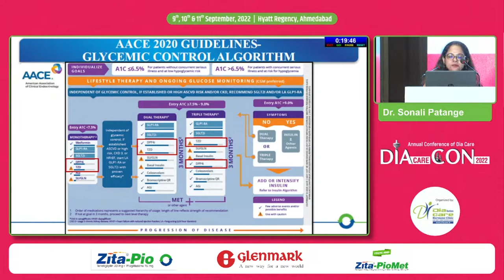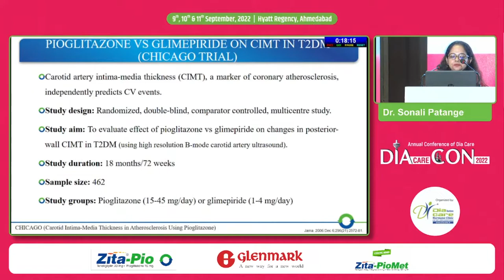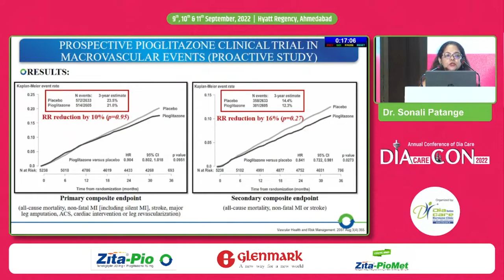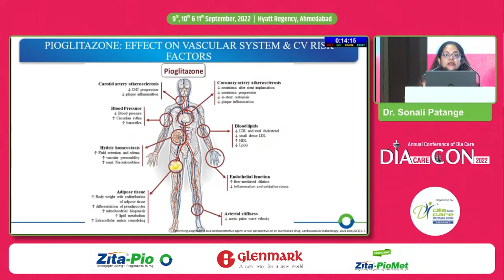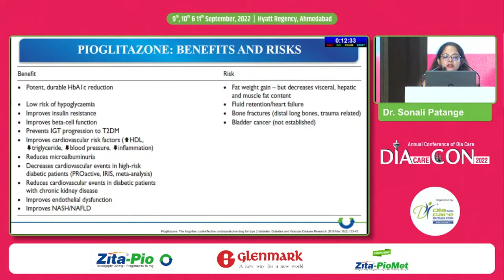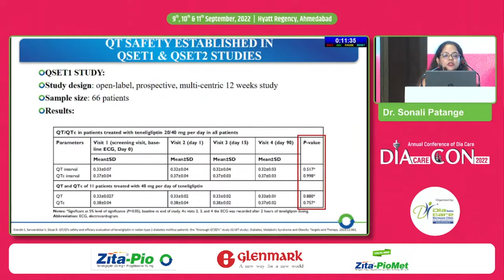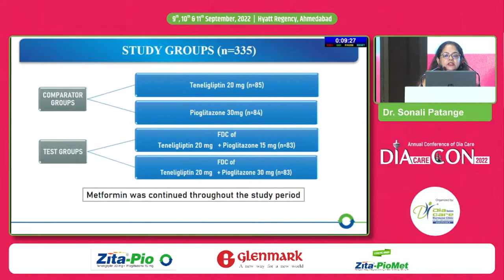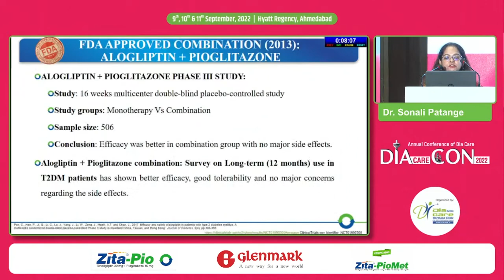Dr. Sonali Patange: Targeting the Core Defects in Diabetes with Teneligliptin Plus Pioglitazone